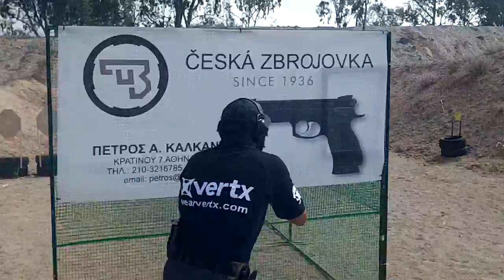Alex Chamlatzis L-3 Korinthos Cup 1/9/2013